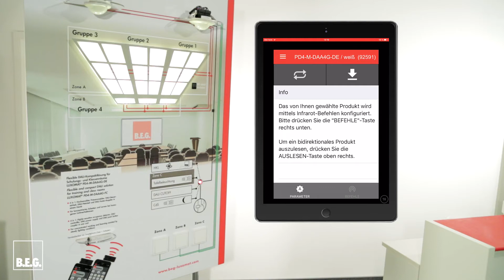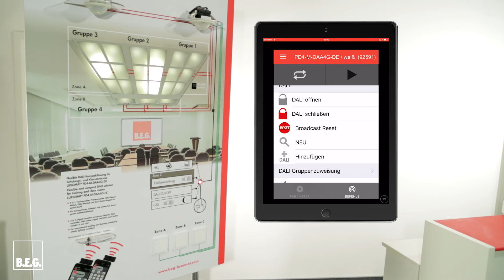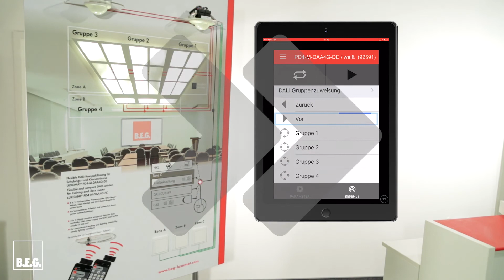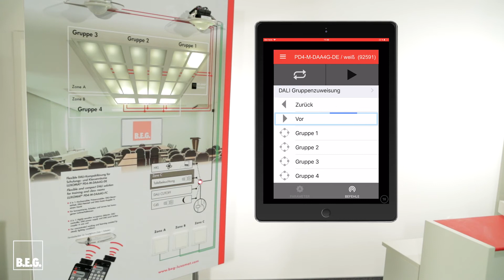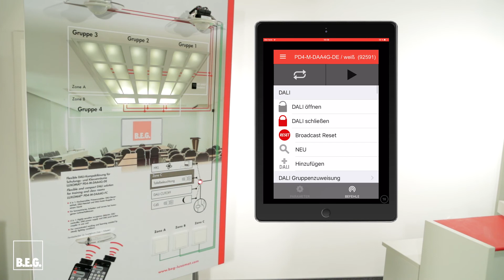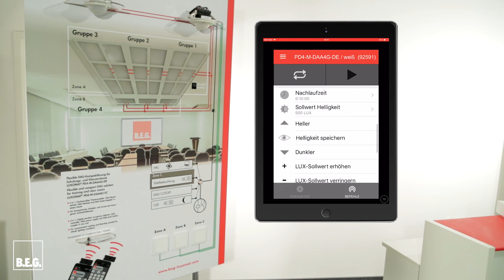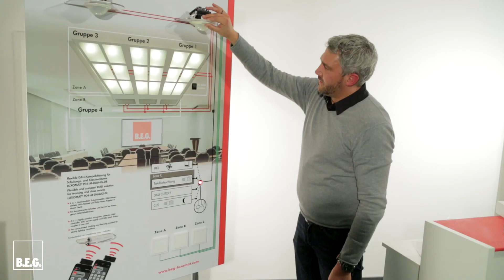DALI Lichtsteuerung mit dem PD4-M-DAA4G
Wir von B.E.G. zeigen Ihnen, wie Sie mit einem DALI-Präsenzmelder PD4-M-DAA4G eine komplette Lichtsteuerung für verschiedene DALI-Lichtgruppen konfigurieren können. Dank der Fernbedienungsapp geht dies intuitiv und schnell von der Hand.

Sicherheitshinweise:
- Elektrischer Anschluss des Geräts nur durch Elektrofachkraft
- Vor Montage freischalten und gegen Wiedereinschalten sichern
- Betriebsanleitung lesen